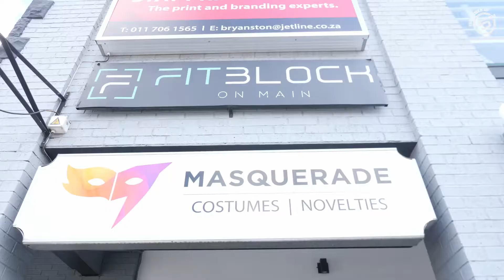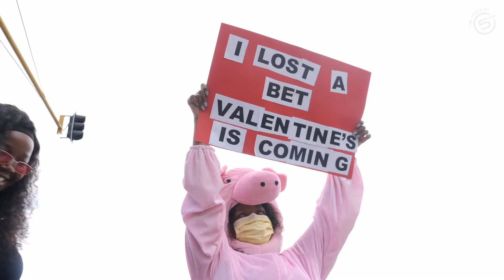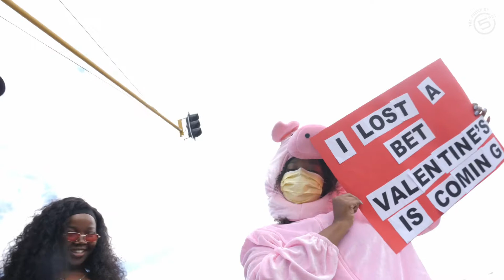Stranger Danger Bet on 5Lunch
Yanga Mjoli lost a Stranger Danger Bet to Zanele Potelwa on 5Lunch and had to fulfill her punishment - standing at the robots, I wearing an unconventional suit, shouting “Valentine’s is Coming, Where’s Your Boyfriend” 🤣🔥